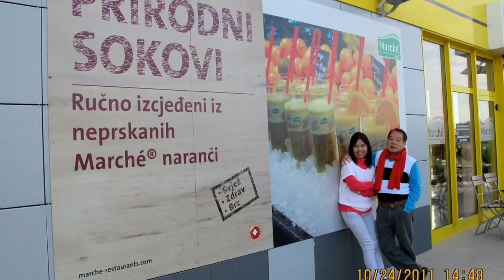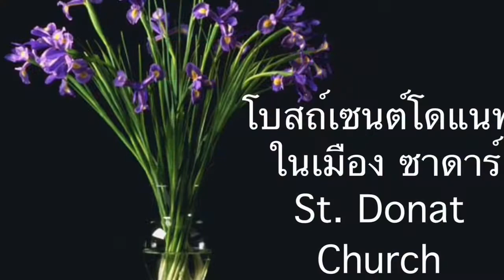Croatia2 2 of 4